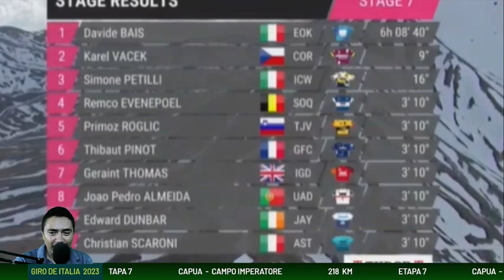DAVIDE BAIS ENTREVISTA TRAS LA ETAPA 7 DEL GIRO DE ITALIA 2023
LA REACCION DEL GANADOR DE LA ETAPA 7 DEL GIRO DE ITALIA 2023